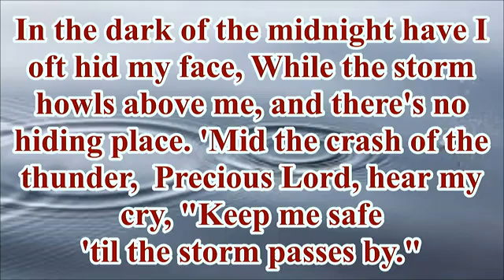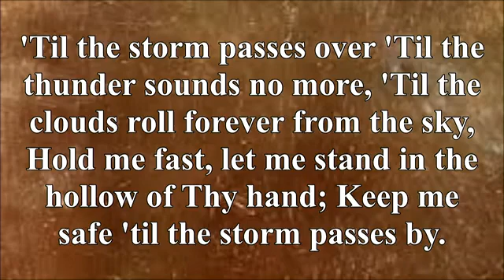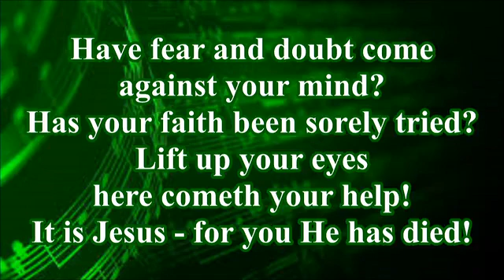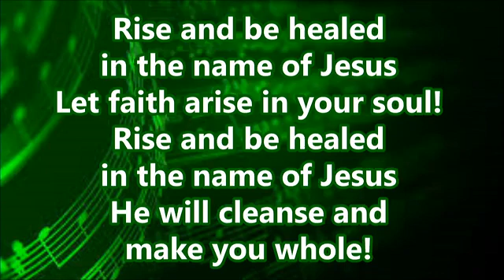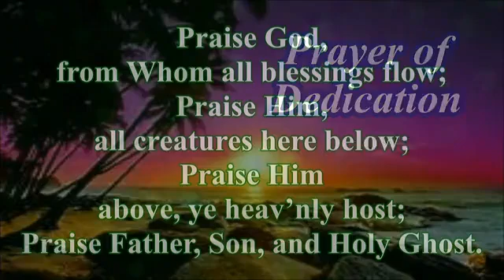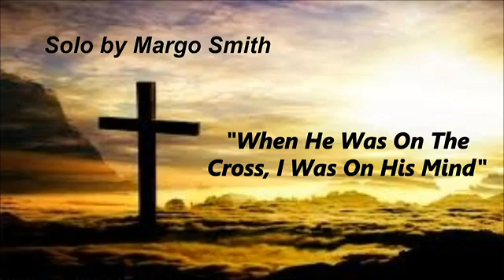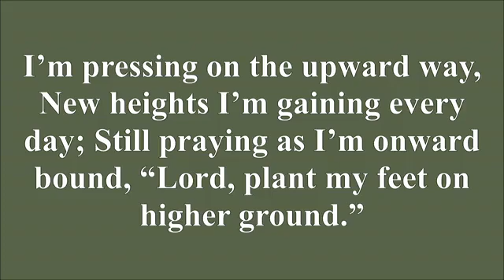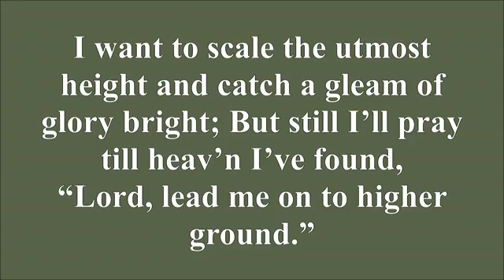The Congregational Church Full Service 2021-07-18